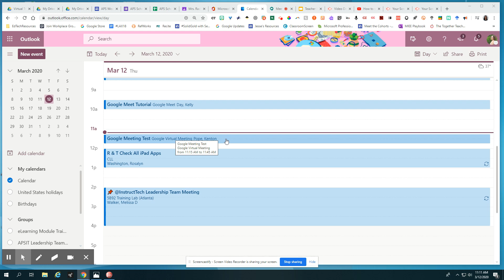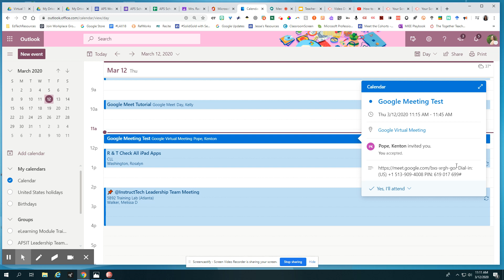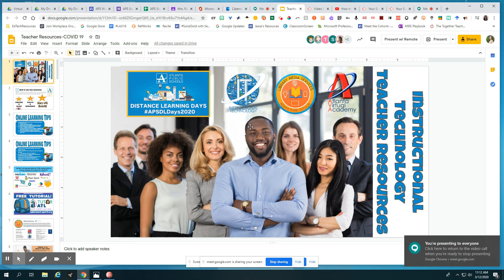How to JOIN a Google Meet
This quick video walks you through how to JOIN a Google Meet.